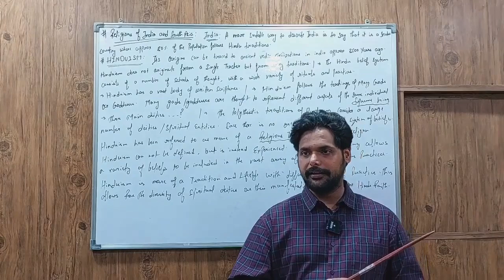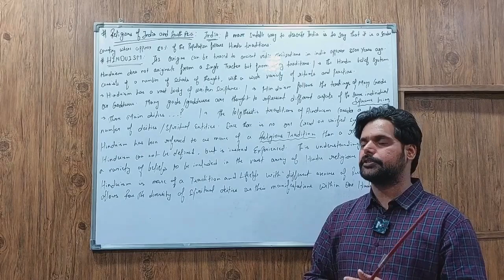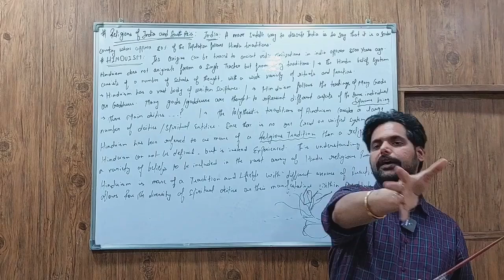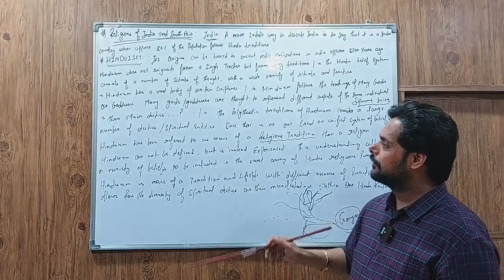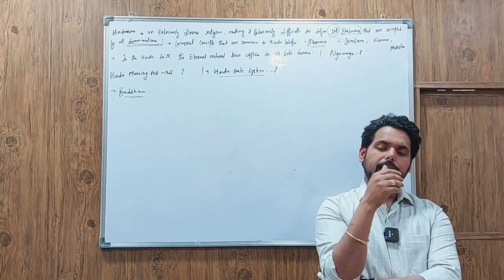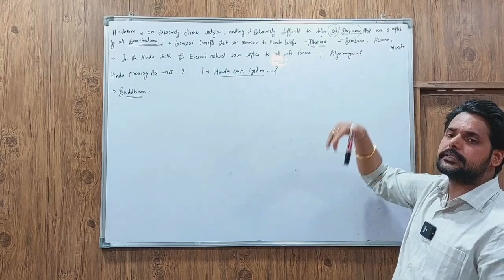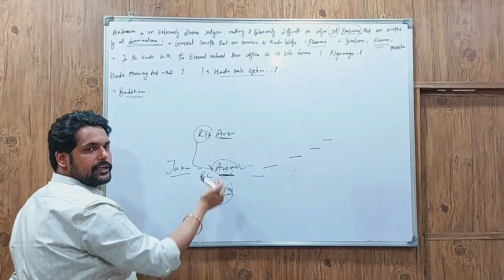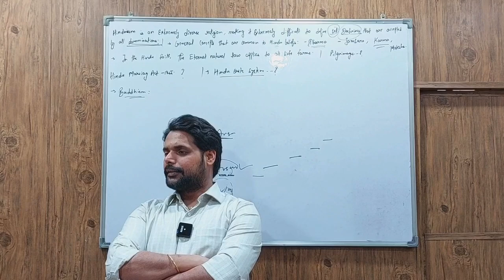IAS PCS World Regional Geography: LECTURE 85: SOUTH ASIA (7): Religions of South Asia